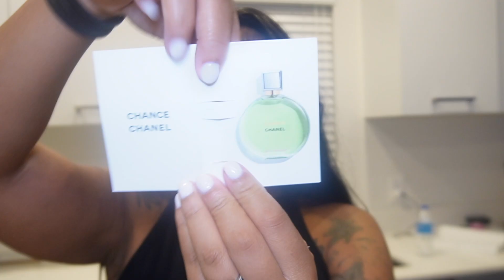VLOG | Countdown To Baby’s Arrival | It’s My Birthday | Week 32 Pregnant 🎀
Hey y'all,

Counting down until baby girl arrives, week 32 preggo!